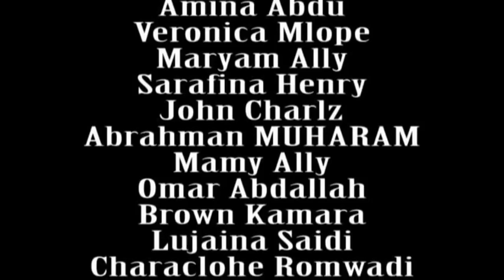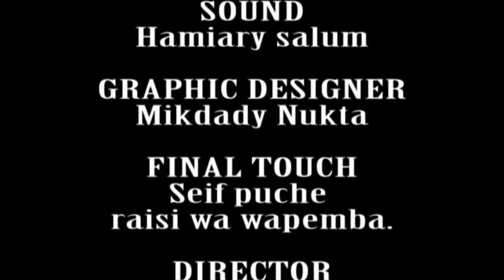LICHA YA UIMBAJI GIFT MWAMBA NI MUIGIZAJI WA MOVE EBU TIZAMA UONE ALICHOFANYA.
Kwanza namshukuru Mungu kwakunipa uhai nakuendelea kunipigania.pia ukiwa kama shabiki yangu naomba sana sapoti yako kwakila nachofanya ukiwa na maoni yoyote naomba uwasiliane nami kwa namba 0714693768 na Mungu atakubariki sana.USISAHAU SUBSCRIBE NAKUBONYEZA ALAMA YA KENGERE.